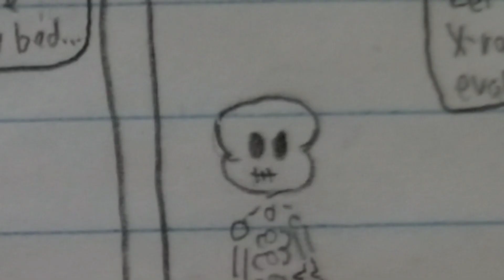Boneheads: Strip 2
A skeleton goes to the doctor and gets an x-ray